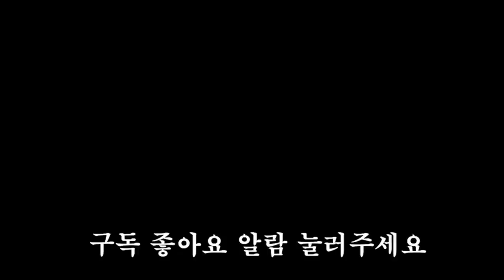Unexpected Korean food by cute Japanese and Hong Kong girl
Eng sub will be released soon! Thanks for waiting
Today, I am cooking with my girlfriend Saya!!

[Music Copyright]

1. Banjo Short - Audionautix